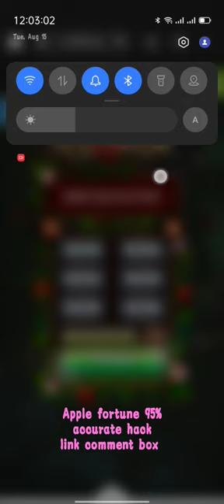1xbet hack/Apple Fortune hack 95% accurate